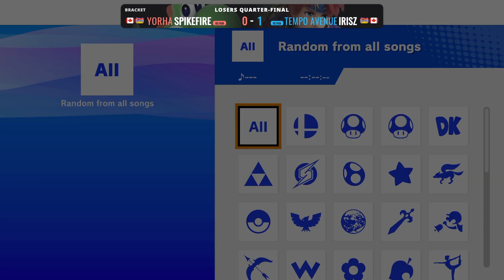Tempo Revival 105 - Spikefire (Yoshi) Vs. IrisZ (Roy) - Losers Quarters - SSBU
Tempo Avenue
33546 Holland Ave